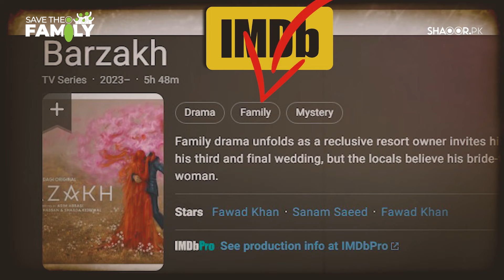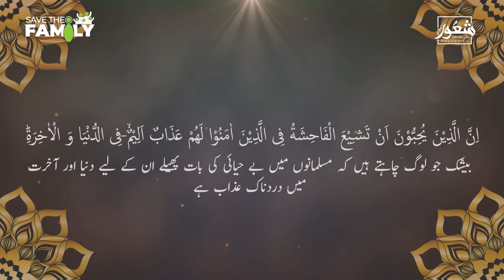Barzakh Darama Exposed...l Saifullah Khalid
دیکھٸے کس طرح ڈراموں کے ذریعے معاشرتی اقدار تباہ کی جارہی ہیں۔۔۔